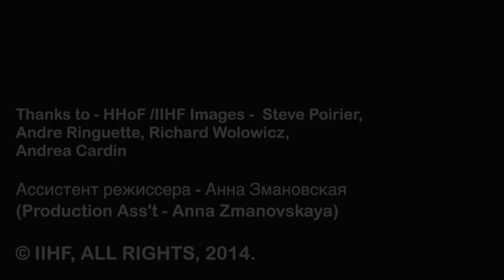Mixed Zone Tour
A one-take, behind the scenes, walk through the mixed zone (where players give media interviews after games) at the 2014 IIHF Ice Hockey World Championship. Paul Romanuk is your guide.